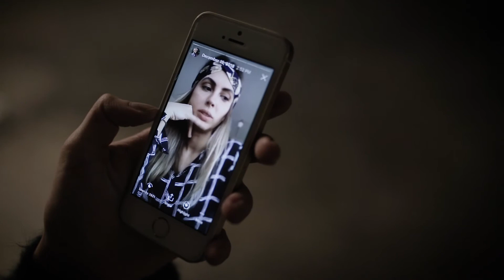Ausweg Gesucht 2019 Trailer (Nisis Story – Teil 2)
AUCH DU KANNST ETWAS BEWEGEN!
Mega traurig, ohne zu wissen warum...Für Ausweg Gesucht 2019 erzählt Nisi von Ups and Downs in ihrem Leben. So kann sie etwas bewegen! Als größter Wettbewerb für Kurzfilme gibt Ausweg Gesucht auch Deiner Filmmessage eine Bühne!